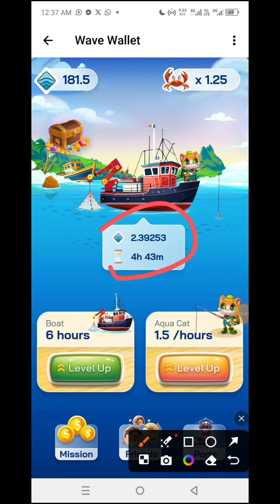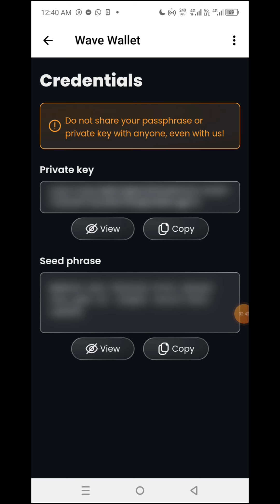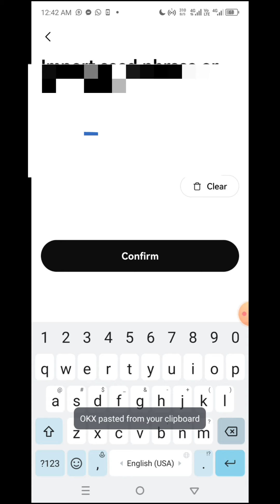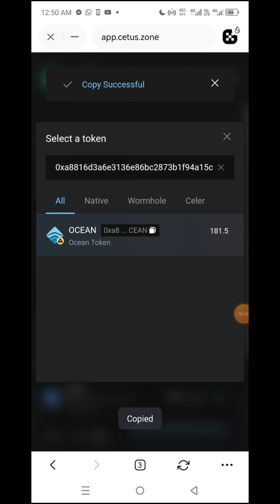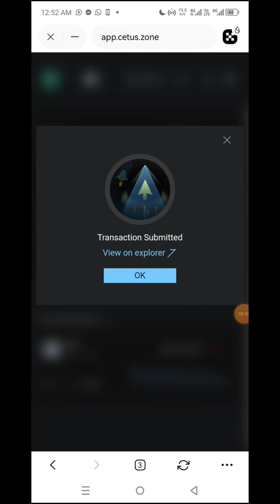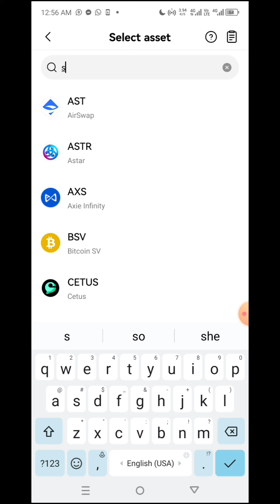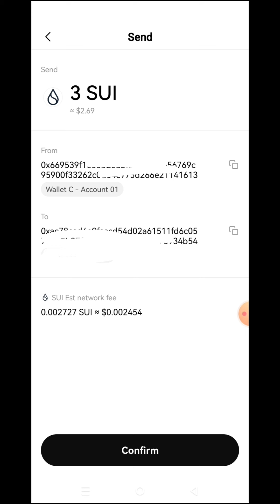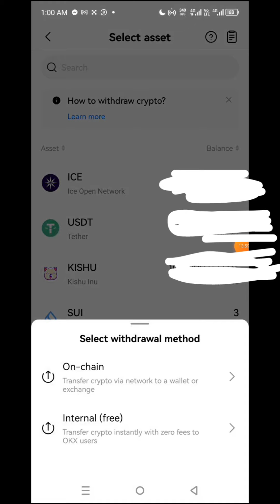How to withdraw from Wave wallet || How to deposit fee in Wave wallet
in This video I will tell you how to withdraw from wave wallet

Contract adress :
0xa8816d3a6e3136e86bc2873b1f94a15cadc8af2703c075f2d546c2ae367f4df9::ocean::OCEAN

How to withdraw from wave wallet
How to withdraw from wave wallet to bank account